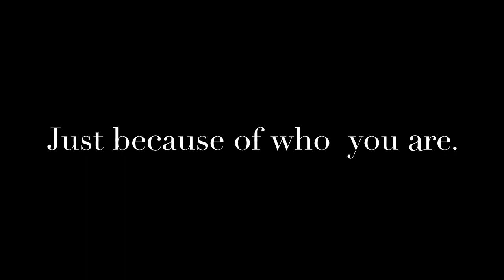Let's Stop Racism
Help stop racism!

Bibliography:
Female Farmers Eager for Training in Bangladesh. N.d. Photograph. Flickr. 28 Sept. 2011. Web. 25 Nov. 2013.
Hullot, Jean-Marie. Untitled. N.d. Photograph. Fotopedia. 28 June 2008. Web. 25 Nov. 2013.
Plonk420. Santoku Knife. 2005. Photograph. Wikimedia Commons. 24 July 2005. Web. 25 Nov. 2013.
Skidmore, Gage. Young Americans for Liberty Supporters. 2012. Photograph. Flickr. 18 Oct. 2012. Web. 25 Nov. 2013.
 Vocalessence. Latino Children's Choir. 2010. Photograph. Flickr. 25 May 2010. Web. 25 Nov. 2013.
 "Police Probe 'racist' Mural at Wardie Primary School in Edinburgh." BBC News. N.p., 19 Nov. 2013. Web. 1 Dec. 2013.
Freeplay Music. "Say You'll Always Be Mine Instrumental." Rec. 14 Nov. 2012. N/A, 2012. Freeply Music. Freeplay Music, BMI (67%), Freeplaynjj, ASCAP (33%), 12 Nov. 2013. Web. 2 Dec. 2013. freeplaymusic.com.